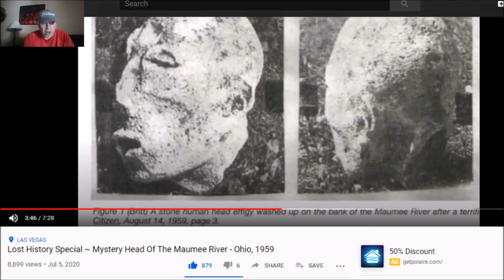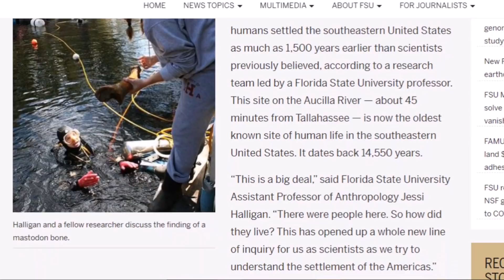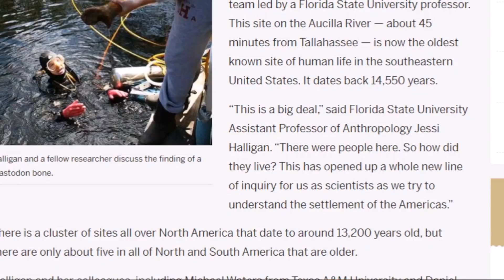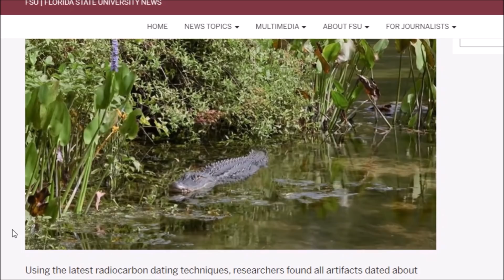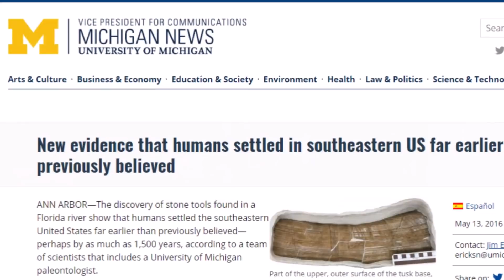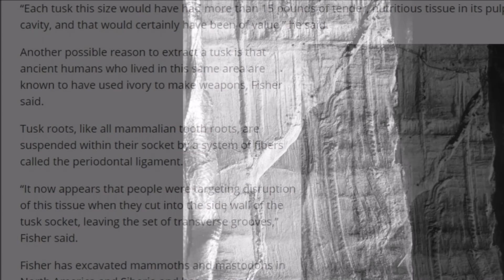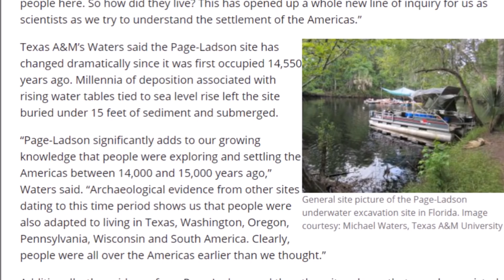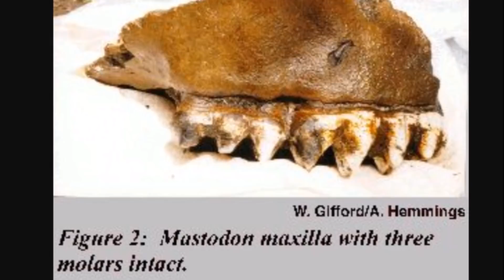Page-Ladson Site, Florida ~ 14,500 Year Old Underwater Site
A video on one of the older sites we have in ancient America.  The Pre-Clovis Page-Ladson site lies 30 feet under the Aucilla River with evidence of human habitation that goes back almost 15,000 years.  Humans and mega fauna existed at the site for at least 1500+ years.  "Clovis First" in one of many old theories being thrown out the archaeological window these days.  The underwater site is located about 45 minutes SW of Tallahassee.

7/10/20